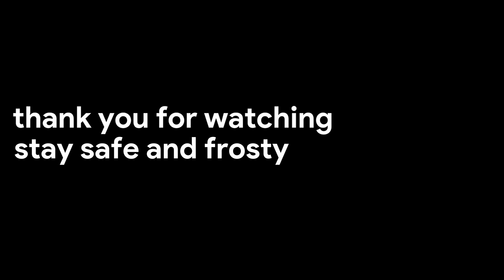faze jarvis and sam pepper keyboard build